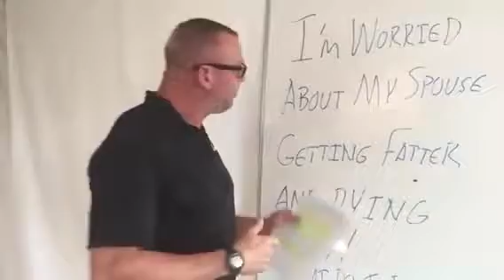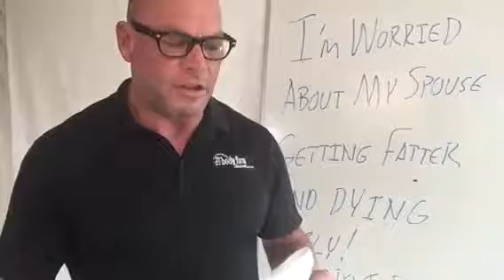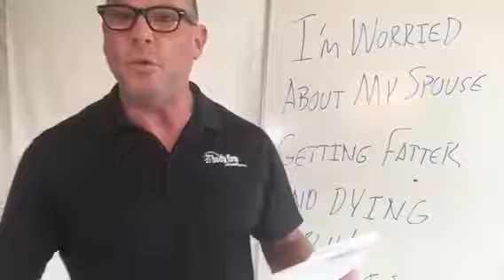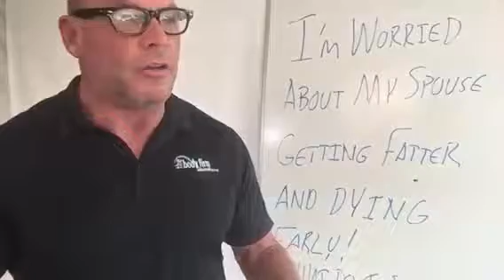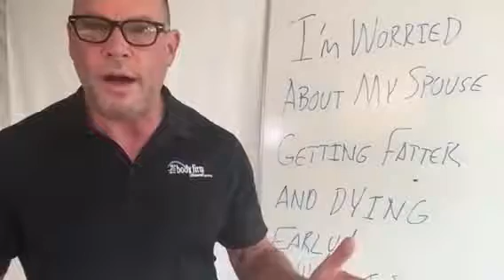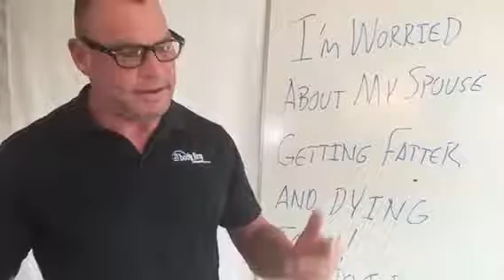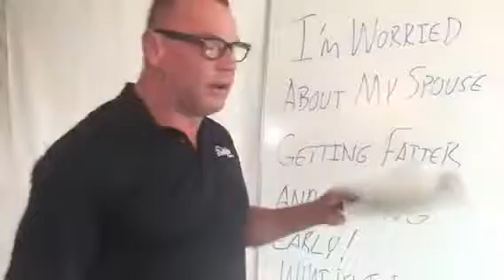Fort Worth Personal Trainer I'm Worried about my Spouse Getting Fatter and Dying Early What Do I Do?